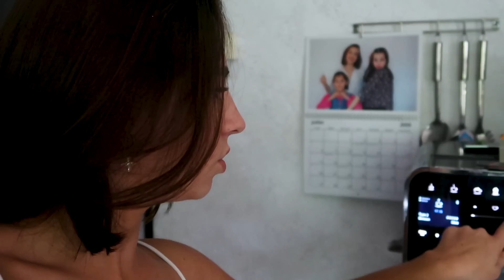☕️| PAUSE CAFE #2 | Voyage, Boulot, Projet ...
◆ Yo mes petits poussins 🐤🐣🐥, aujourd'hui je reviens pour une nouvelle vidéo, je vous donne quelquesnouvelles ...

◆ Qui suis-je ? :
- Je m'appelle Lou j'ai 23 ans (DEJA)
- Je suis diplômée en tant que chef de projet web après 3 ans d'études à Paris à l'école Sup'Internet/Epitech Digital.
- Je suis maman séparée d'un petit Martin, né le 16 février 2020.
- Je suis originaire de Franche-Comté mais j'habite à Montpellier, cependant, je vis au Brésil en ce moment, pour quelques mois, jusqu'à fin décembre.

O r d i n a t e u r | ASUS UX410UA-GV354T
L o g i c i e l   D e   M o n t a g e s     |  Adobe Premiere Pro 2021
A p p a r e i l  P h o t o  |   Canon G7X Mark II

T i k   T o k      |  @loutiful_ytb

Love ♥